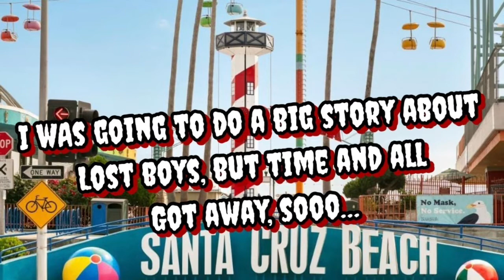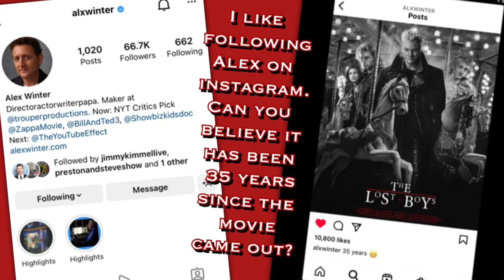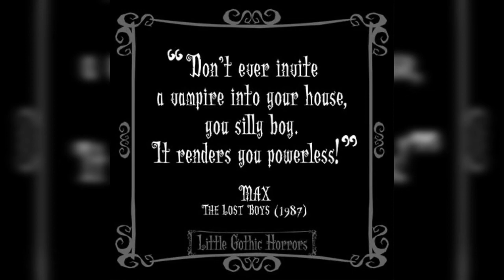Story of…. The Lost Boys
Quick facts about the movie, the locations and the actors of the movie - the Lost Boys.

I originally was going to do a bigger story of and got the below links to do it with, but with my trip to Disney and work and all, well, I never got around to it.   I thought if you love Lost Boys, you may enjoy reading them.   The podcast between Jason and Kiefer is cool!

Podcast interview with Jason and kiefer